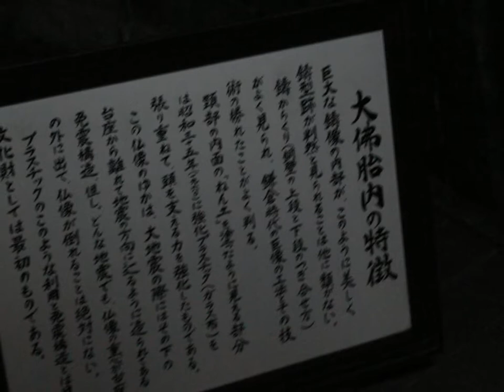鎌倉市 神奈川 観光一日目21 Japan Kamakura Kotokuin Kanagawa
鎌倉大仏は関東大震災にも倒れることはなかったのですが、国宝を保護するため昭和30年代に強化プラスティックで補強され、免震構造が施されています。
鎌倉大仏は像高約11rn、台座を含めると約13.35m、顔の長さだけでも2.35mもあり、重さ121tの迫力ある阿弥陀如来像です。
鎌倉大仏は8層に分けて鋳造し接合した跡が見えますが、もとはこの継ぎ目も含めて全身が金箔で覆われていたらしく、今も左の頬の周辺に、かすかに金箔が残っています。胎内拝観は20円です。